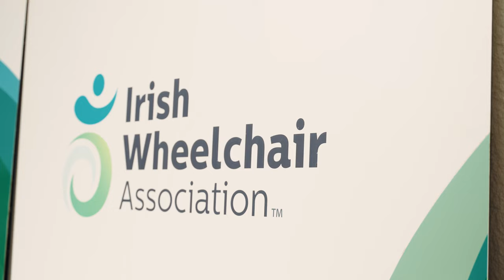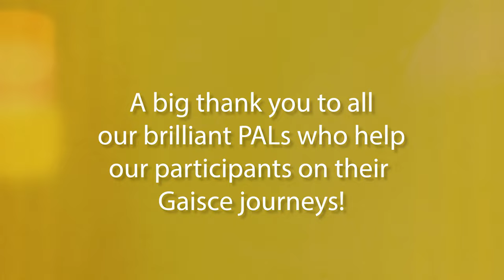Thank you to our President's Award Leaders | Gaisce Award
This month we're celebrating our President's Award Leaders!

Hear from Gaisce Participants what it's like to have a PAL to support your Gaisce Journey.

To every PAL, your commitment empowers and makes a difference. Thank you for your continuous support to Gaisce Participants and for helping them realise their potential. Without you, there would be no Awardees and no Gaisce! 💛